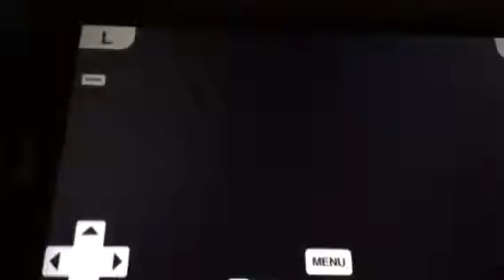Pokemon sapphire part 4 rustburo gym and team Aqua